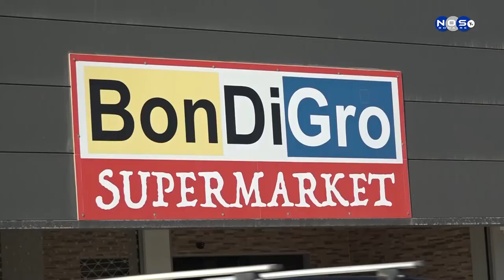Sabor di Boneiru 2020 Episodio 9